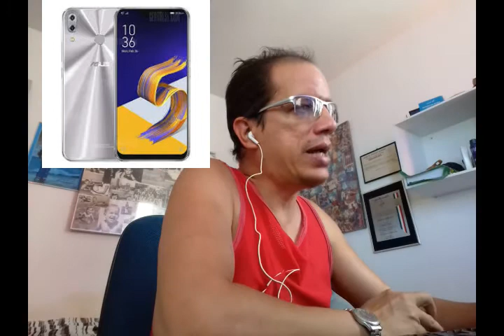Infotec - Diferenças entre o Zenfone 5 e Zenfone 4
Já tem algum tempo que o Zenfone 5 foi apresentado oficialmente ao mundo, e vai demorar mais uns meses para ele chegar ao Brasil. Até ele não desembarcar por aqui, traçamos neste comparativo de especificações, as diferenças entre a quarta e a quinta geração do smartphone da ASUS.